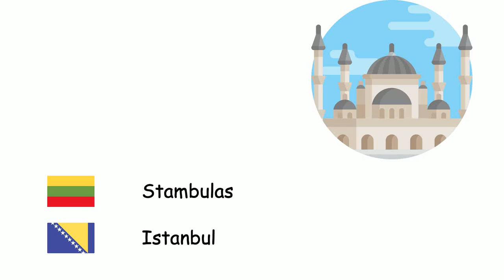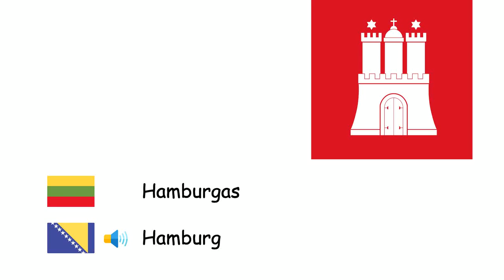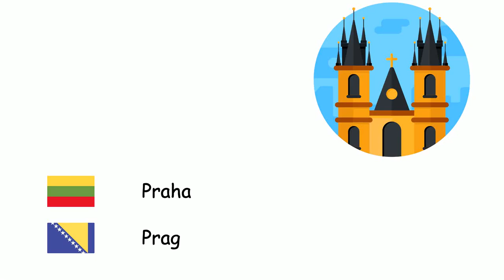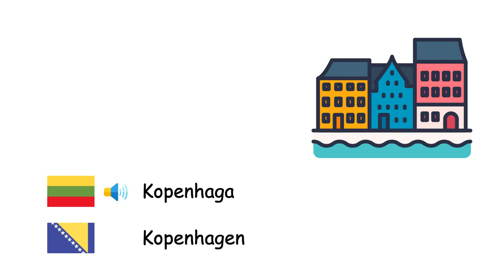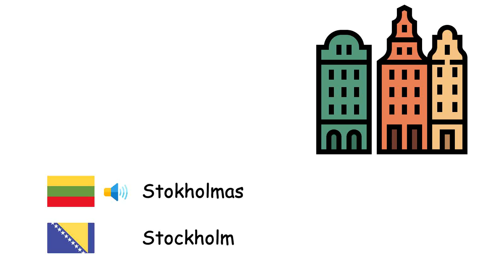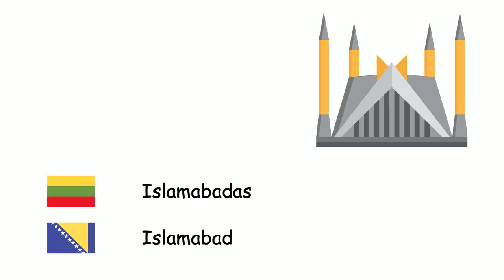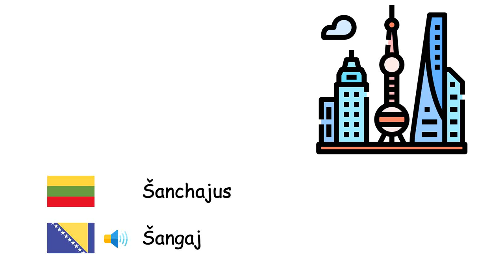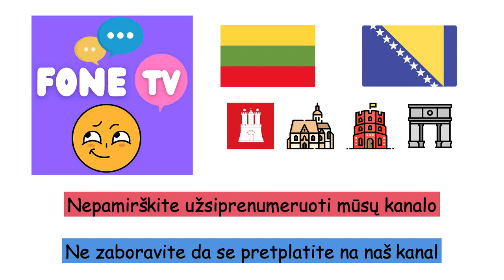Miestai (Bosnių kalba) (lt-bs)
Fone TV
lt-bs-30
Gradovi (Bosanski jezik)
Londonas - London
Stambulas - Istanbul
Maskva - Moskva
Berlynas - Berlin
Madridas - Madrid
Kijevas - Kijev
Roma - Rim
Baku - Baku
Bukareštas - Bukurešt
Paryžius - Pariz
Viena - Beč
Varšuva - Varšava
Hamburgas - Hamburg
Budapeštas - Budimpešta
Belgradas - Beograd
Barselona - Barcelona
Miunchenas - München
Milanas - Milano
Sofija - Sofija
Praha - Prag
Tbilisis - Tbilisi
Jerevanas - Jerevan
Kelnas - Köln
Atėnai - Atina
Sarajevas - Sarajevo
Bratislava - Bratislava
Kopenhaga - Kopenhagen
Kišiniovas - Kišinjev
Helsinkis - Helsinki
Liubliana - Ljubljana
Lisabona - Lisabon
Oslas - Oslo
Podgorica - Podgorica
Priština - Priština
Reikjavikas - Reykjavík
Ryga - Riga
Skopjė - Skoplje
Stokholmas - Stockholm
Talinas - Tallinn
Tirana - Tirana
Vilnius - Vilnius
Zagrebas - Zagreb
Amsterdamas - Amsterdam
Briuselis - Bruxelles
Bernas - Bern
Ankara - Ankara
Meka - Mekka
Bagdadas - Bagdad
Kairas - Kairo
Damaskas - Damask
Teheranas - Teheran
Islamabadas - Islamabad
Naujasis Delis - New Delhi
Daka - Dhaka
Džakarta - Jakarta
Bankokas - Bangkok
Hanojus - Hanoi
Šanchajus - Šangaj
Seulas - Seoul
Tokijas - Tokio
Manila - Manila
Sidnėjus - Sydney
Niujorkas - New York City
Meksikas - Ciudad de México
Rio de Žaneiras - Rio de Janeiro
Buenos Airės - Buenos Aires
Jeruzalė - Jerusalem